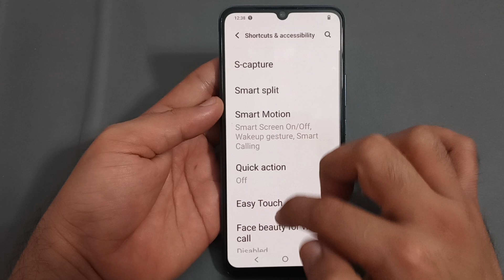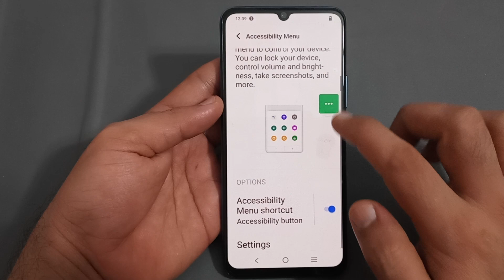Vivo t1, how to use accessibility menu, Vivo mobile mein accessibility menu use Karen